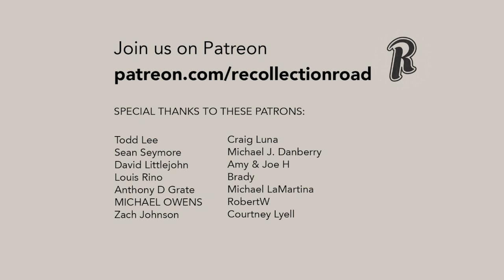Crazy Jobs Celebrities Had… Before Becoming Famous